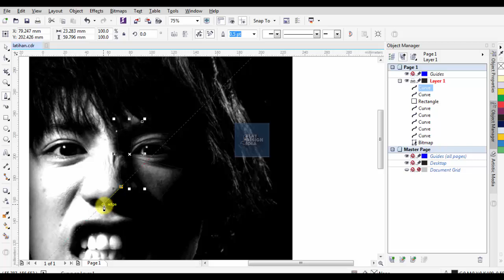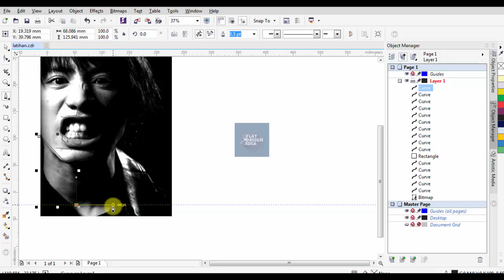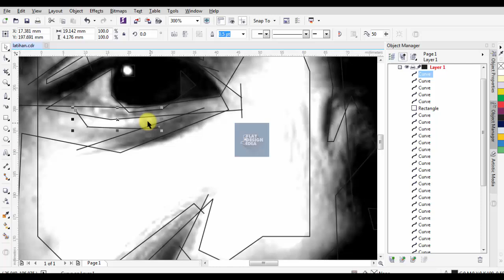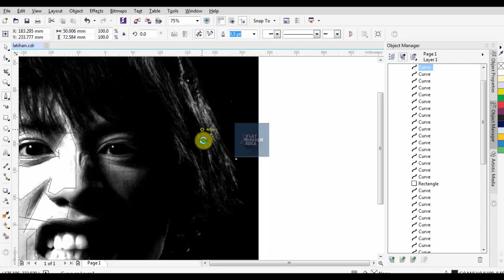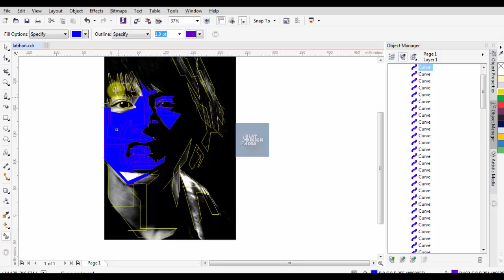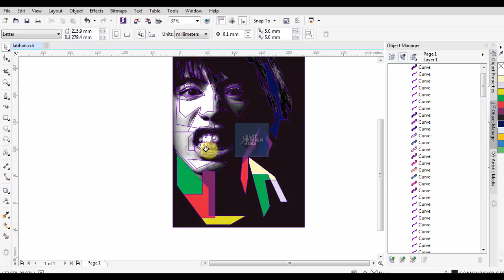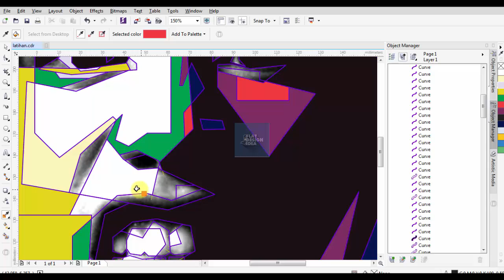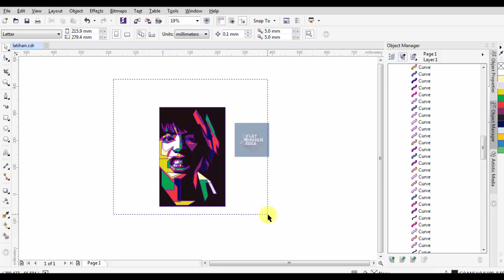How to Draw - ONE OK ROCK Takariho Moriuchi in WPAP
WPAP over a timelapse draw with Corel Draw  of Takahiro Moriuchi from ONE OK ROCK.
WPAP stands Wedha’s Pop Art Portraits, a native Indonesian pop art genre founded by Wedha Abdul Rasyid, a senior artist and illustrator from Indonesia. One characteristic of this type of pop art.
WPAP style digital art by Abby Baok, Takahiro Moriuchi from ONE OK ROCK PERSONEL.
WPAP, Sketch, Corel Draw, Uncurve, Digital Art, Painting, Drawn, Amazing, Style art.